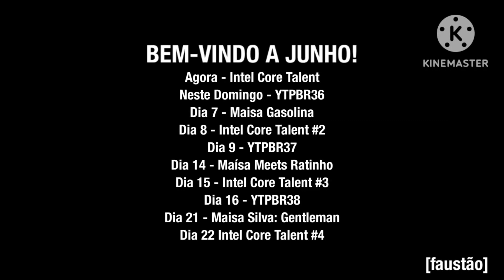JUNHO NA @faustosilva25 (2024)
CHEGOU OU INVERNO!

EU HORÁRIO DE VERÃO!

Para @earth2ma E @tf4g396

BOA NOITE BRASIL!

FELIZ JUNHO GALERA!